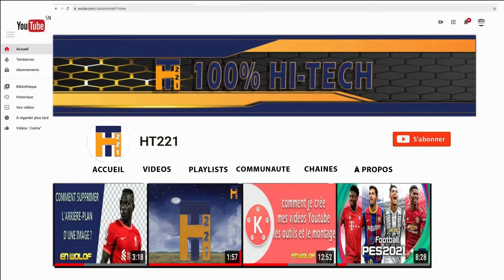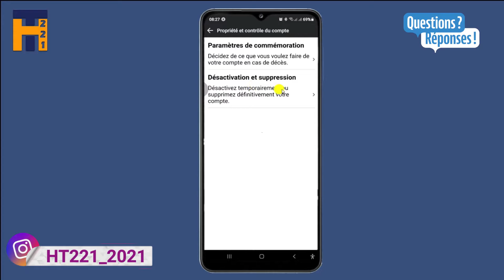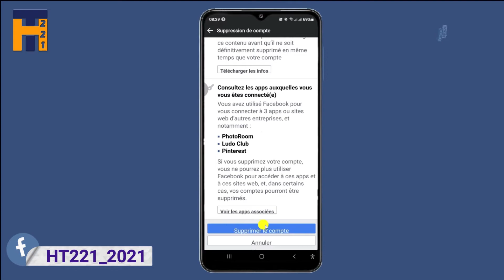Comment supprimer son compte FACEBOOK ?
Dans cette vidéo je vous montre Comment supprimer son compte FACEBOOK

"Bienvenue sur ma chaîne" bonjour, je m'appelle Mouhamadou Seck Ici vous aurez les solutions pour les problèmes de vos smartphones et aussi des super tutoriels pour avoir un téléphone unique à son genre. Avec HT221 vous serez toujours fière de votre smartphone. Merci ❤